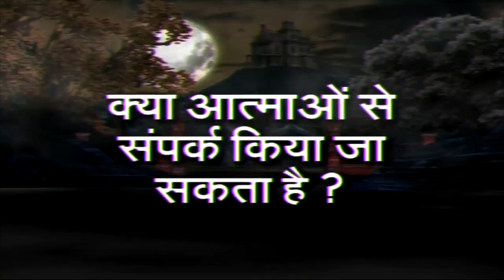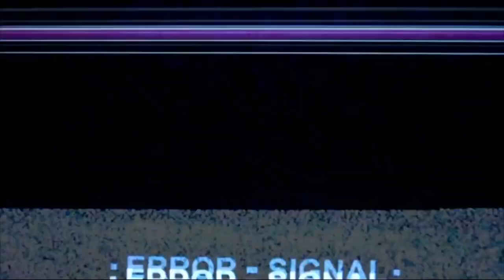यहाँ आज भी भटकती है आत्माएं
राजधानी देहरादून से करीब 45 किमी की दुरी पर स्थित है लम्बी दार माईन इलाका ...ये इलाका मसूरी कि खुबसुरत वादियों से करीब 15 किमी कि दुरी पर स्थित है...मना जाता है कि इलाके में 70-80 कि दशक में माइनिंग का बड़ा काम था...इस इलाके में बंगलादेश, भूटान और नेपाल से हजारों कि संख्या में मजदूर माइनिंग का काम करते थे...इस इलाके में एक बीमारी शुरू हुयी थी...जिसमे हजारो मजदूर मारे गये 50,000 मजदूर तड़प तड़पकर मरने के बाद उनको दफनाया गया था. जिनकी रूह आज भी इस इलाके में घुमती है